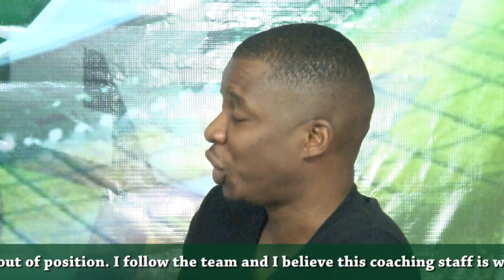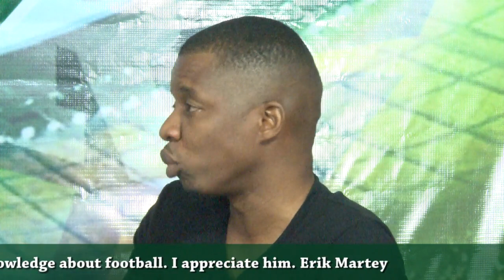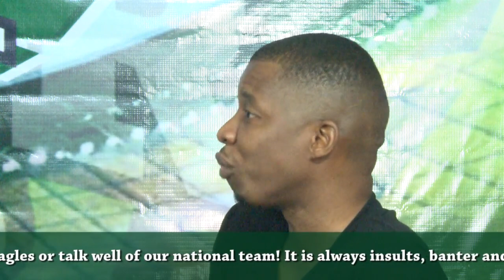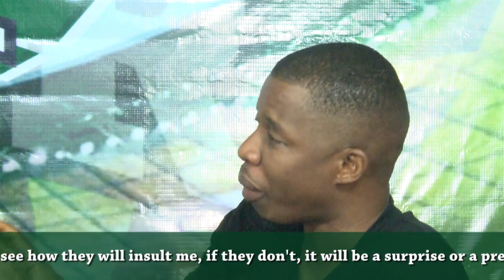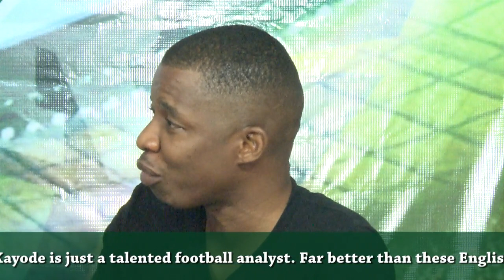GHA v NIC: What Otto Addo should demand from blackstars after brazil debacle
The Black Stars of Ghana will continue their preparation ahead of the 2022 FIFA World Cup when they face Nicaragua in their second international friendly match. The match comes four days after the Otto Addo-led Stars were given a baptism of fire by Brazil; suffering a 3-0 defeat in the hands of the Seleção.